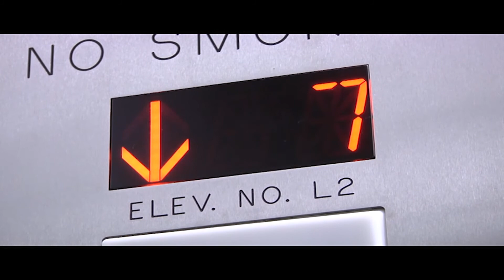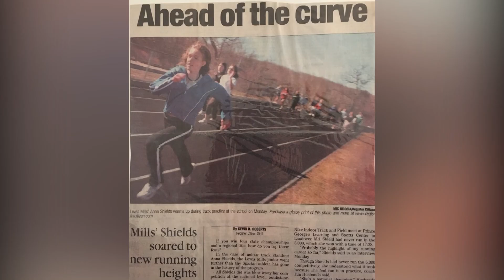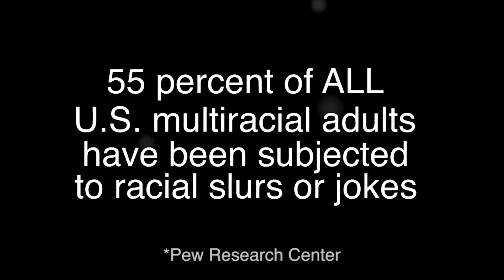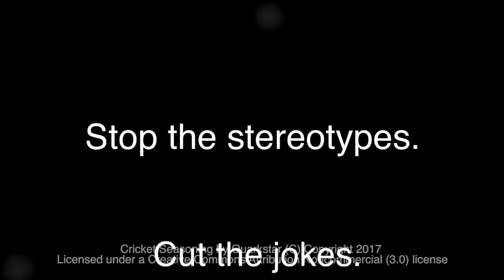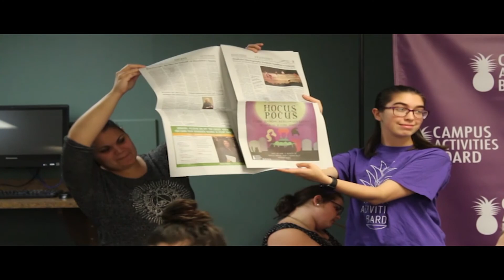Pioneer Sideline Episode 8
Welcome back to another episode of the Pioneer Sideline!